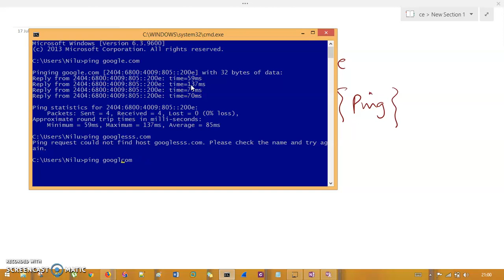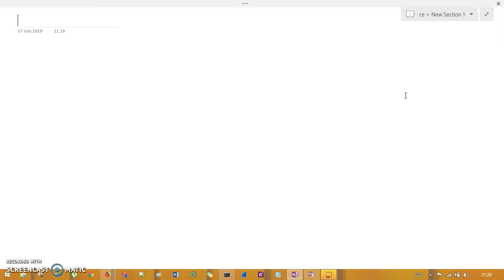TCP/IP Protocol Suite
In this session, we gonna understand the TCP/IP Protocol suite. The suite consist of 4 Layers:

1) Host to Network
2) Internet
3) Transport
4) Application

Our main goal is to improvise Science and Technology with better motivation, this can be achieved by developing something better and life saver application.

This Channel contain low level programming on C#, Asp.Net, SQL Server apart from that it also deals with CyberSecurity and its major domain, Linux Stuff and also Advance Computer Networking. The channel outcome is specifically for the people who are working majorly with developing software and websites furthermore for people who are constantly diving deep in the cybersecurity domain.